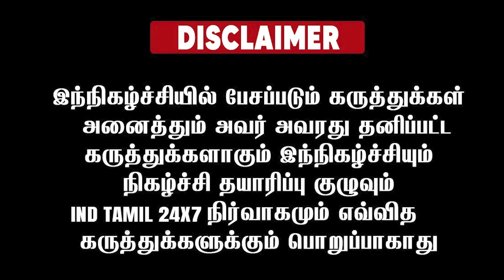உதயநிதியை அமர் சொன்ன அந்த வார்த்தை - சிறையில் மிரட்டப்பட்ட அமர்....